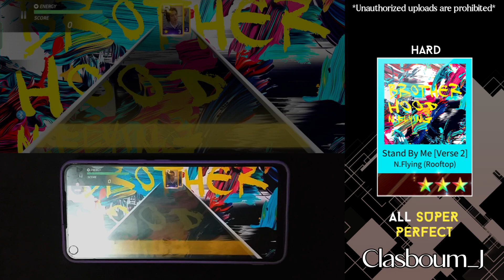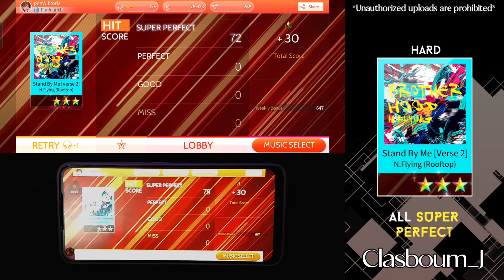SuperStar FNC | Stand By Me [Verse 2] (Hard) All S Perfect // Handcam + Taps